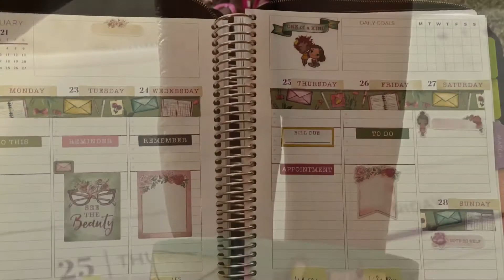Diva4evalways Plum Paper Plan w/Me February 22-28, 2021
Planner: Plum Paper’s 7x9 Vertical Priorities

Pen: InkJoy PaperMate Gel Pen Fuchsia

Stickers: Planners Anonymous

Washi: Planners Anonymous